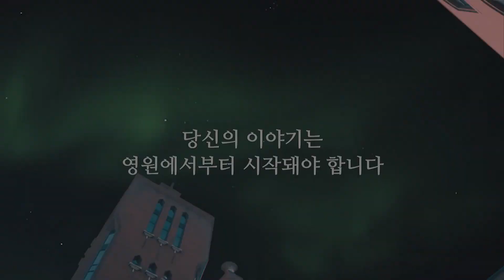2020년 8월 9일 온누리교회 SNS 청년부 찬양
2020년 8월 9일 온누리교회 SNS 청년부 찬양

1. 지금은 엘리야 때처럼 + 카도쉬
2. 주의 친절한 팔에
3. 내 모든 삶의 행동
4. 내 모습 이대로
5. 영원한 진리가 되신 주